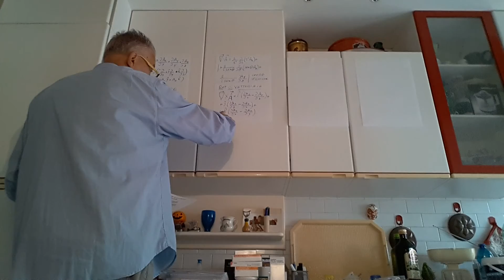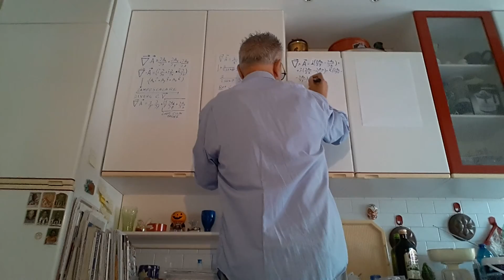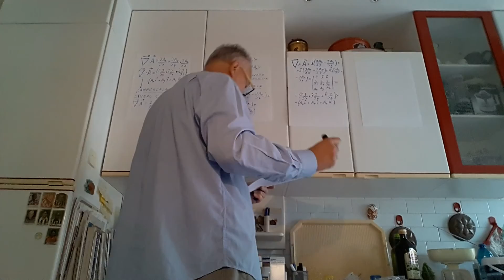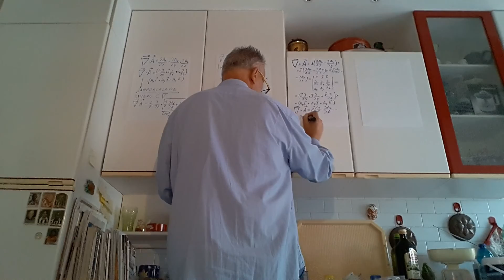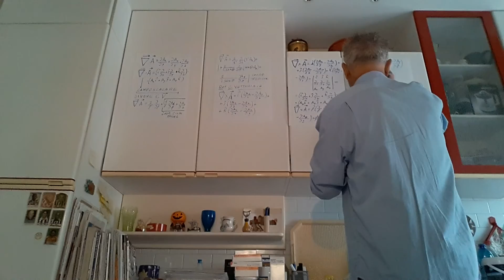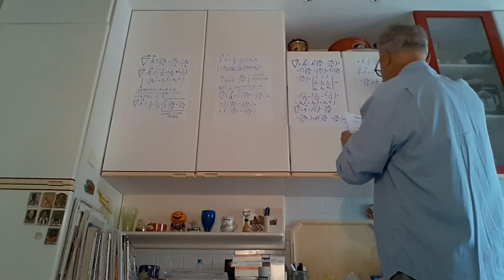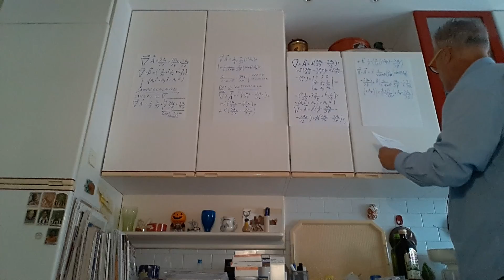LA RELATIVITÀ RISTRETTA DI A. EINSTEIN (50.1.3)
Rotazione di un campo vettoriale in coordinate cilindriche e in coordinate sferiche (50.1.3)